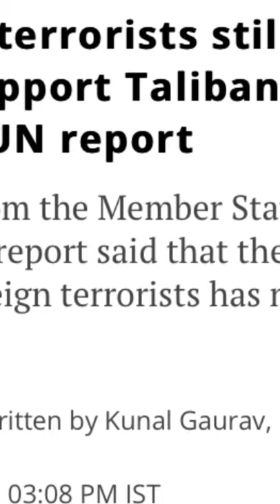6000 Pakistan Taliban Terrorists are in Afghanistan supporting Taliban|Kabul Is Going To Collapse